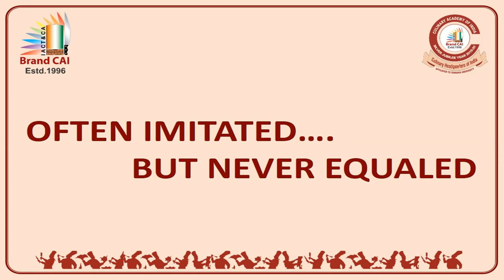CHOCOLATE SCULPTURE | Brand Cai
The Culinary Academy of India is the first professional training school for a higher education in culinary arts founded in India. Ever since its inception in 1996, Brand CAI has matched the standards of top American and European culinary institutes. Today CAI is recognized as India’s premier culinary arts and catering technology institute, and one of the best colleges for aspiring chefs’ worldover.